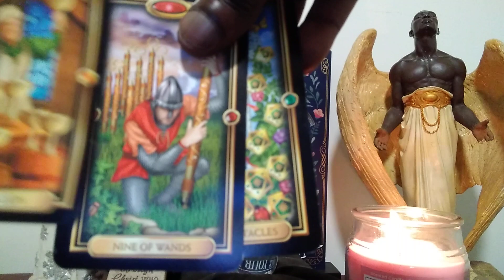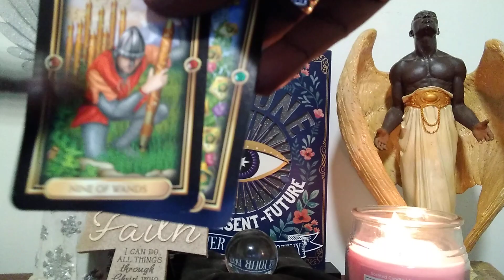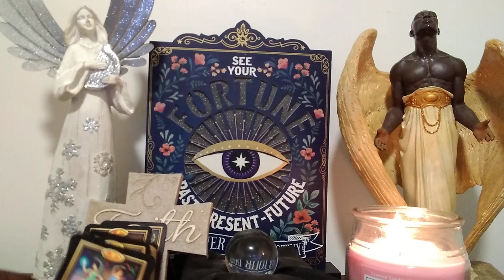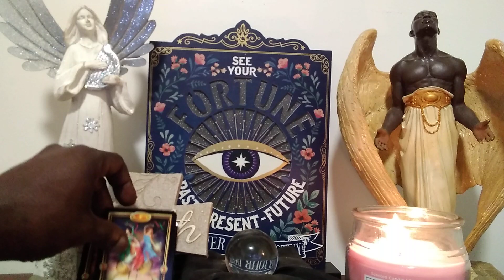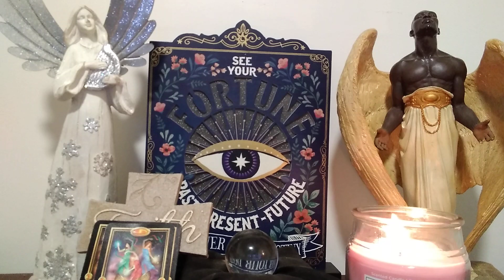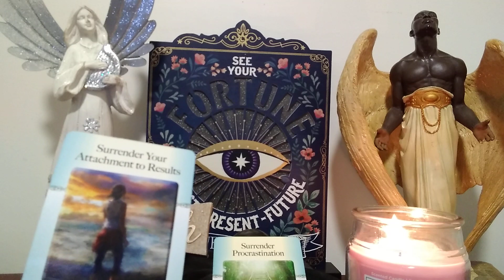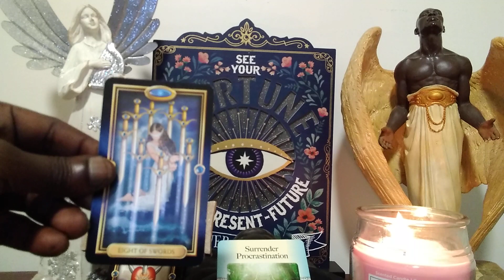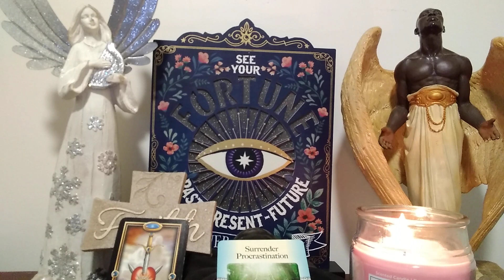Collectives❤️(May-Dec): My Lover Has Kids But Is Reluctant To Having Another!😤😥 What's The Outlook?🤔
SPECIAL TOPICS

"When making a decision of minor importance, I have always found it advantageous to consider all the pros and cons.  In vital matters, however, such as the choice of a mate or a profession, the decision should come from the unconscious, from somewhere within ourselves. In the important decisions of personal life, we should be governed, I think, by the deep inner needs of our nature." ~Sigmund Freud

❤️ Take heart, Collectives, you want a child😤😟, but your partner already has a child/children and has been ambivalent towards having another.😡 You wonder what are your chances, should you continue the relationship?🤔🙄  For this reason, then, this reading will address the following:

1. Whether your partner's reluctance lie in bad experiences with his/her ex.
2. Whether your partner believes he/she is a bad mother/father.
3. Whether the existing child/children is/are manipulative towards you because of the ex.
4. If you remain, will your partner's attitude change?
5. If your partner does comply, will you be able to accept the situation?
6. Best actions forward.